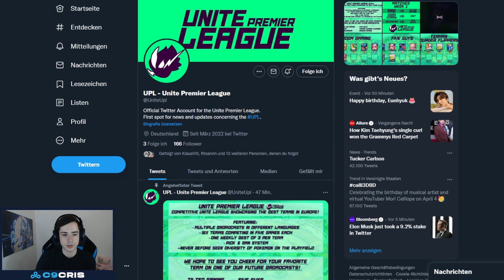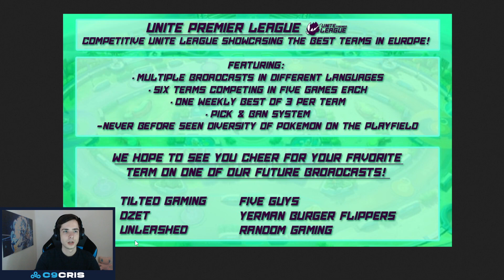2 Quick Announcements - Casting Channel + Unite Premier League | Pokemon Unite